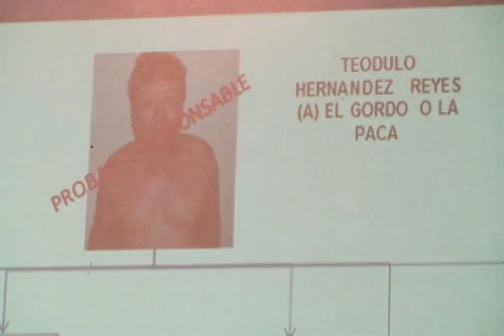DETENCIÓN DE UNA BANDA DE SECUESTRADORES EN EL MUNICIPIO DE ATOYAC DE ALVAREZ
Chilpancingo, Gro., 17 de marzo.- El titular de la Procuraduría General de Justicia del estado (PGJE) Iñaky Blanco Cabrera, informó en cuanto a la detención de ocho personas involucradas en el delito de secuestro en el municipio de Tlalixtaquilla, misma que se ejecutó el pasado 15 de marzo.

El funcionario estatal dio a conocer que para hacer efectivo el derecho a la justicia el ministerio público lleva a cabo las actuaciones que se requieren para conocer la verdad histórica y los estándares del debido proceso, respetando los derechos humanos de los probables responsables  como de  las víctimas, como lo señala el artículo 20 de la Constitución Política.

La PGJE expuso a detalle las acciones llevadas a cabo a para detección y perfeccionamiento de distintas averiguaciones previas, e informó sobre la detención de ocho integrantes de una banda de secuestradores en Atoyac de Álvarez.

Sobre la detención explicó que fue el pasado 11 de febrero del 201, cuando compareció ante la representación social una persona para denunciar un secuestro cometido en agravio de su hija, ocurrido cuando esta se dirigía a  la escuela secundaria en el que participaron cuatro sujetos armados.

Derivado de lo anterior se inició la averiguación previa respectiva dentro de la cual se proporcionó apoyo psicológico, y jurídico a las víctimas indirectas, y se apoyó a través de la Fiscalía Especializada en el combate de Secuestros en las negociaciones con los plagiarios.